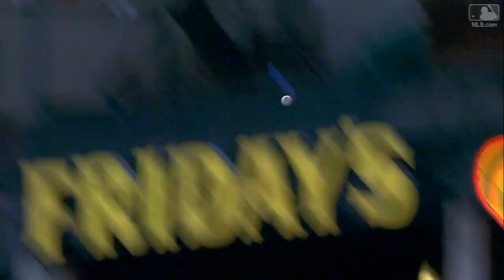Condensed Game: COL@ARI 9/11/17